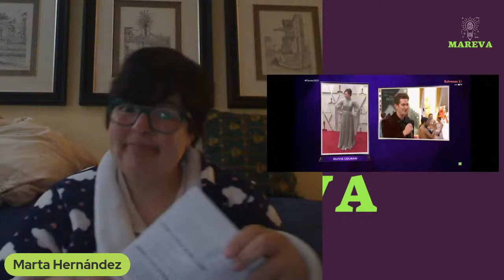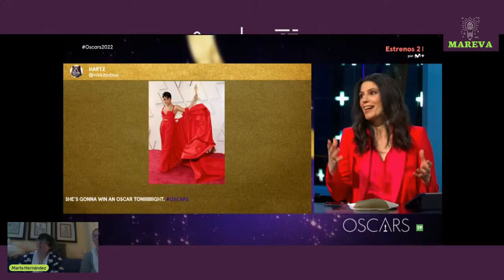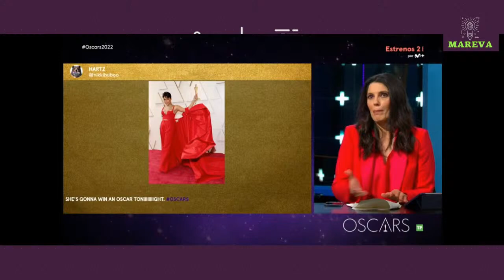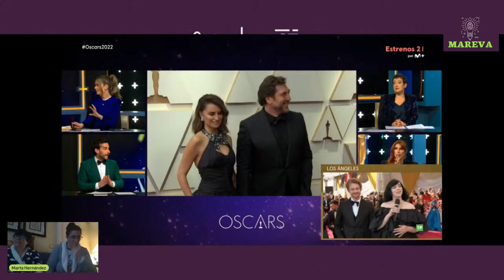La alfombra roja de OSCARS 2022